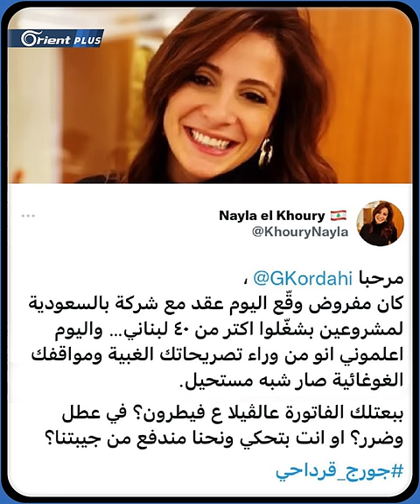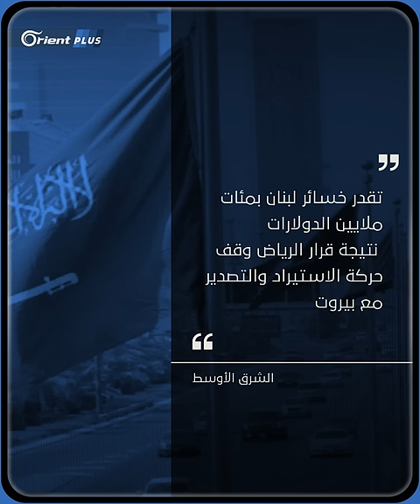جورج قرداحي "يأكل كف" على تويتر من سيدة أعمال لبنانية